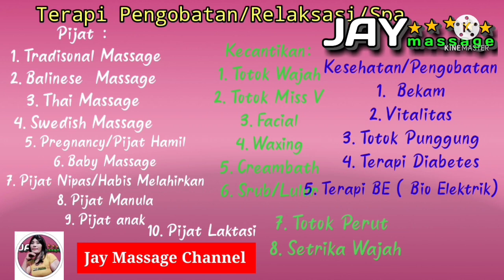Totok wajah dan Payudara Bunda Ayu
Totok Wajak dan Totok Payudara Bunda ayu

Video ini murni tutorial totok wajah oleh @JAYMASSAGE
yang berfungsi untuk menstimulasi otot - otot wajah dengan membawa oksigen ke area yang beresiko terkena penuaan dini.
melancarkan peredaran darah di wajah, mengurangi ketegangan otot wajah, mencegah keriput, meningkatkan produksi kolagen,meremajakan kulit,merelaksasi, mengurangi stress.
Manfaat totok Payudara:
Agar payudara selalu sehat dan kencang
Mendeteksi kanker payudara
melancarkan kerja sistem limfatik dll